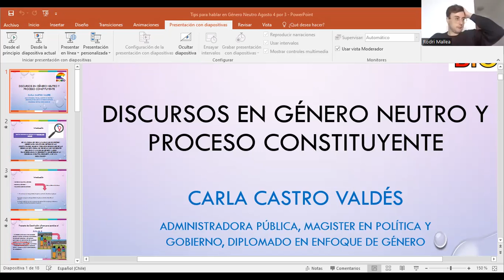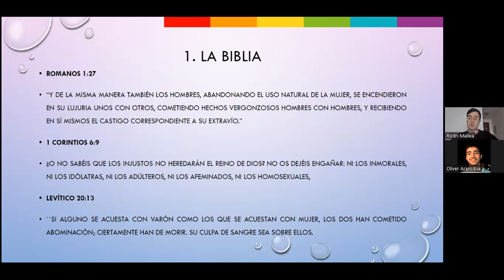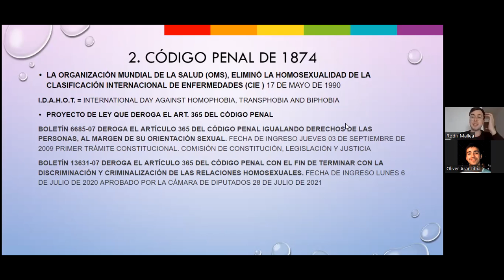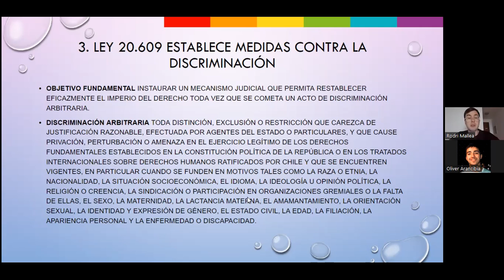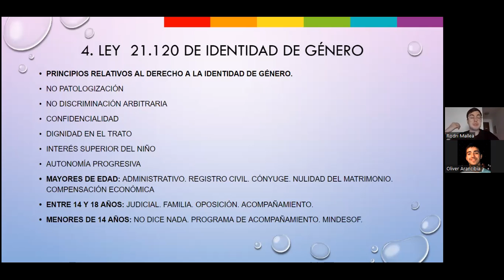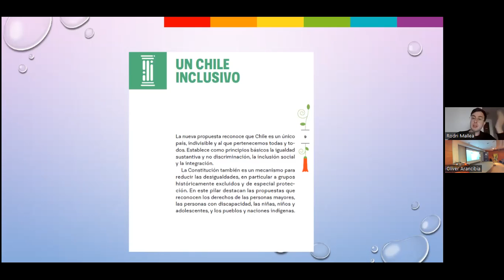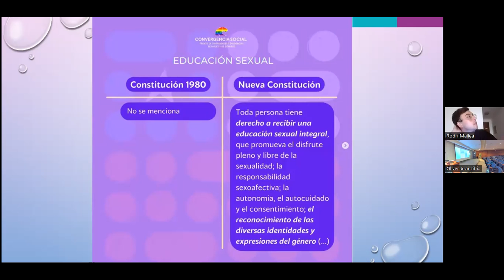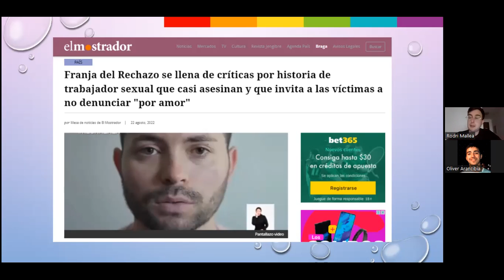CONVERSATORIO: LAS DISIDENCIAS INFORMAN DEL PROYECTO DE CONSTITUCIÓN Y SUS ALCANCES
👉🏻 Presentan:

▪️ Sebastián Arteaga
▪️Carla Castro
▪️Oliver Arancibia
▪️ Rodrigo Mallea